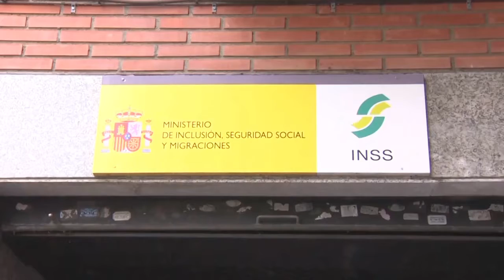Así afectan los ERTE a las pensiones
Los Expedientes de Regulación Temporal de Empleo (ERTE) han tenido un papel fundamental durante la pandemia y han permitido que 755.000  trabajadores -dato del 31 de diciembre- sigan manteniendo su empleo, recibir ingresos mensuales y, al tiempo, continuar cotizando a la Seguridad Social -tanto ellos como los empresarios-, algo que ha resultado clave en un momento crítico para el sistema público de pensiones, que se enfrenta a una profunda e inminente reforma capitaneada por el ministro de Inclusión, Seguridad Social y Migraciones, José Luis Escrivá.